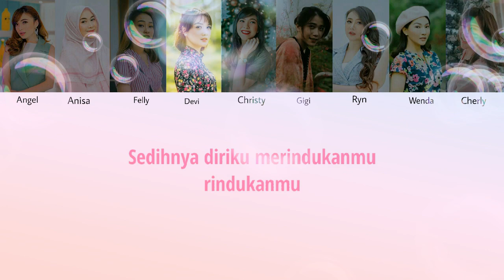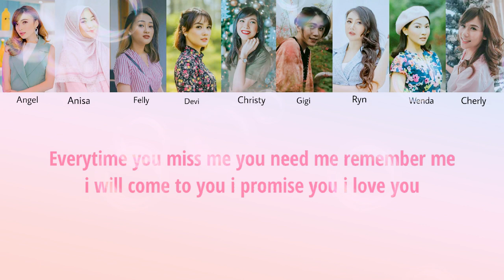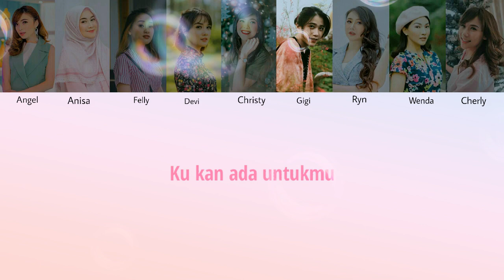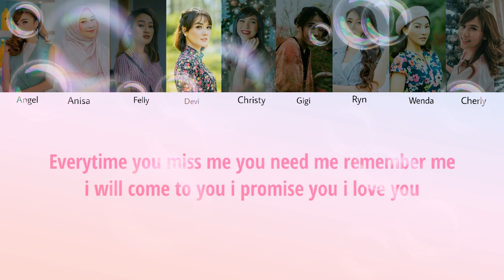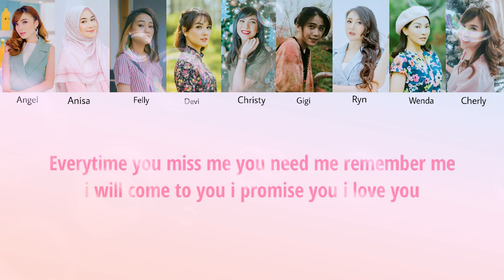Cherrybelle - `` I`ll Be There Four You !! "'' [Audio Lyrick 《spesial Hbd Chibi ke 12th 27/02/2023》]